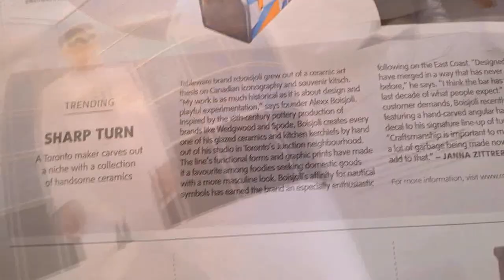Friday Faves: Essentials - blog post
Today ontheblog you'll find my Friday Faves post. I'm discussing today's essentials :)

Music: Kay Cee - Escape (Phat Kidz & Dj Hero Remix)